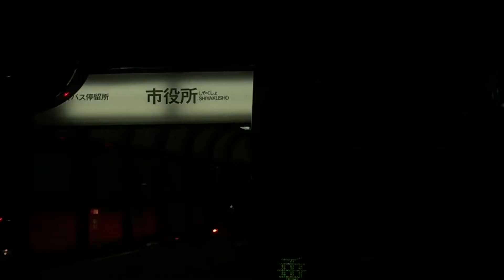夜の基幹バス前面展望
市役所までのあの道をついつい撮っちゃいます